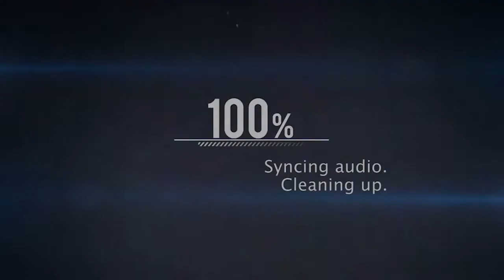TOP Funny FAILS Compilation ★ Part 3 / The Best Funniest Fails 2017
(This promotion runs from 6:00am EST May 30, 2017 to 12:00pm EST June 13, 2017)

Earn EXTRA💵Money sharing links in your website or blog on (Youtube, Facebook, Instagram.etc)

Are you bored? 🙁 Earn money completing online surveys.

FAILS Compilation ★ Part 3